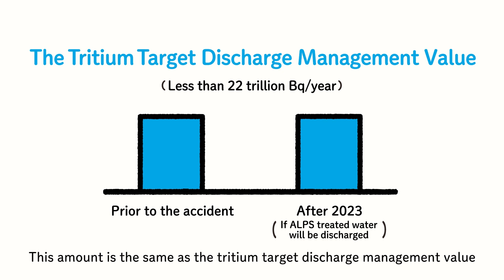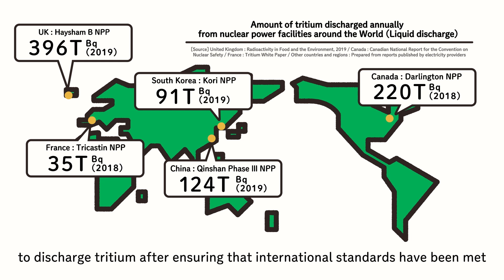TEPCO Shorts ALPS treated water #04 How much tritium will be discharged into the sea?